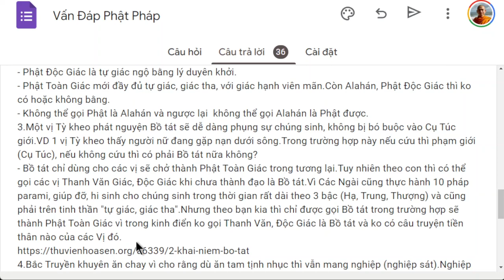1551. Tỳ kheo bỏ cụ túc giới dễ hành bồ tát đạo?